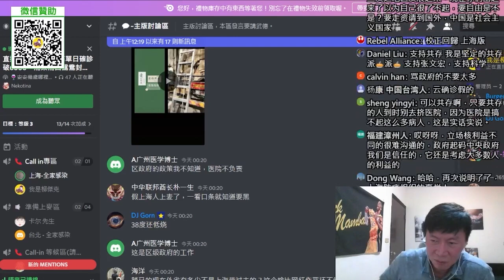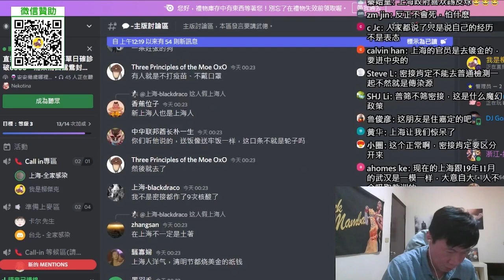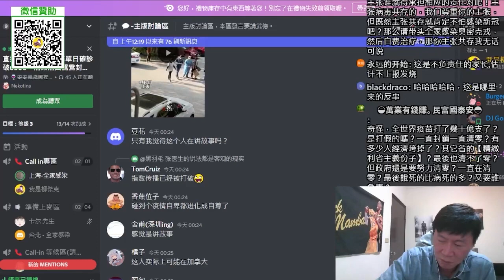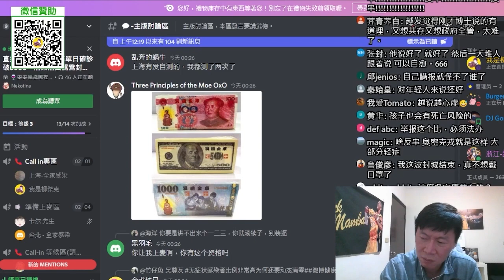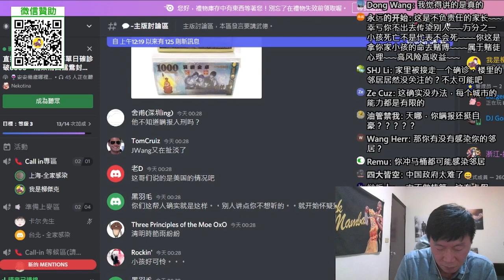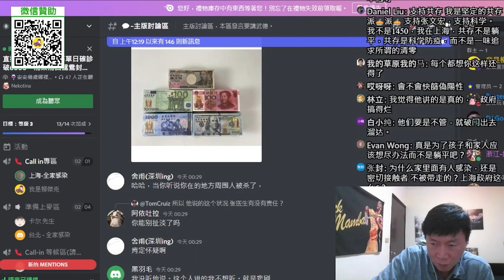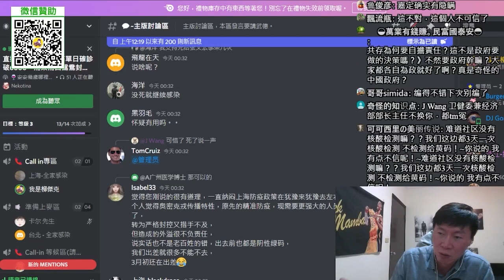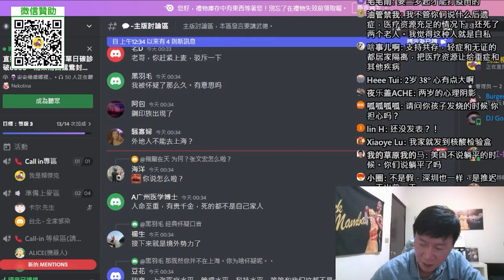(上海全家確診)我一家五口都感染，沒有單位能幫我。我最後選擇躺平。